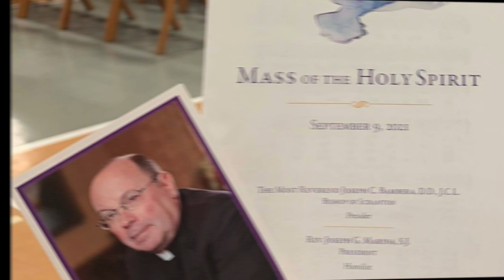2021 Social Media Highlights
Enjoy a sampling of some of The University of Scranton's most popular social media posts of 2021!